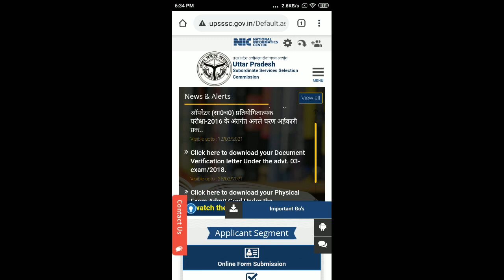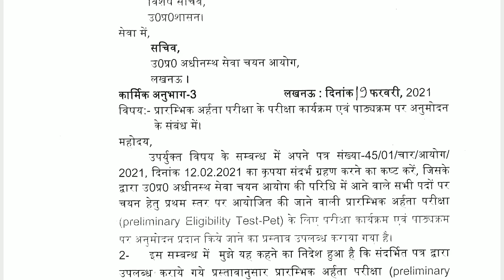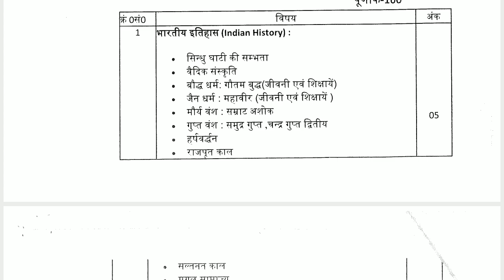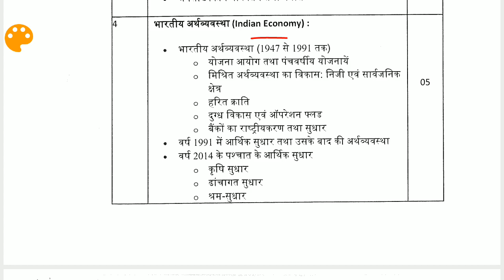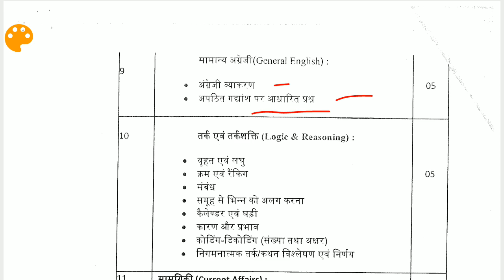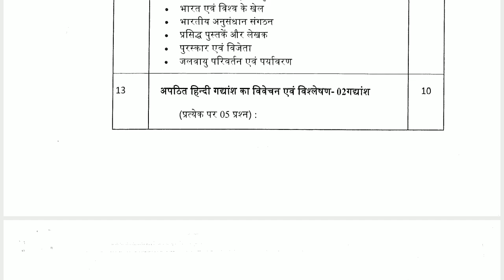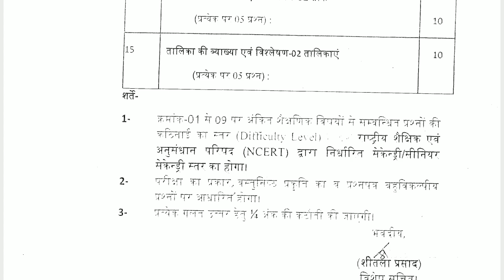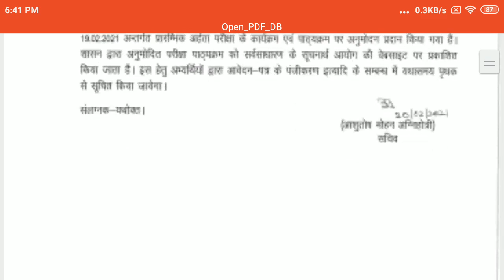UPSSSC EXAM PRELIMINARY ELIGIBILITY TEST (PET) SYLLABUS IS OUT